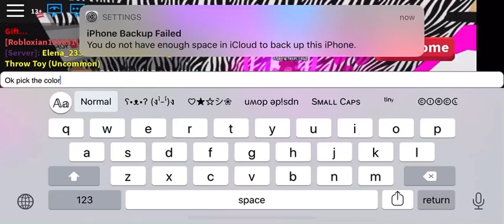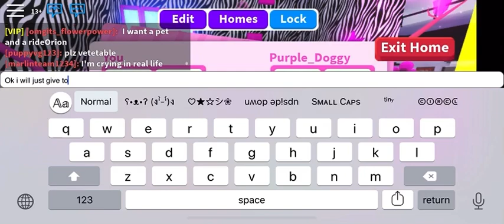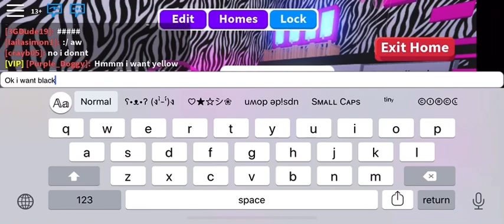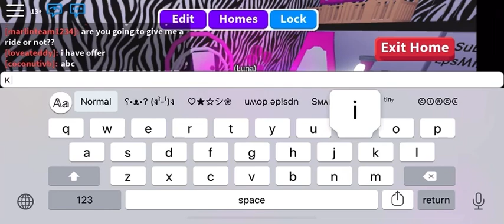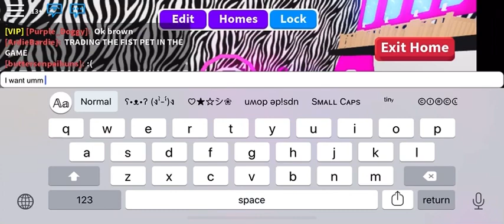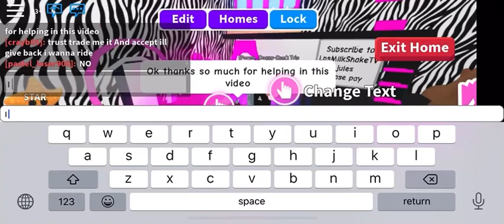ONE COLOR TRADING CHALLENGE- Roblox Adopt Me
𝙈𝙮 𝙧𝙤𝙗𝙡𝙤𝙭 𝙪𝙨𝙚𝙧𝙣𝙖𝙢𝙚 𝙞𝙨 𝘾𝙤𝙤𝙠𝙞𝙚𝙐𝙣𝙞𝙘𝙤𝙧𝙣𝙇𝙤𝙫𝙚𝙧51
𝙅𝙤𝙞𝙣 𝙢𝙝 𝙧𝙤𝙗𝙡𝙤𝙭 𝙜𝙧𝙤𝙪𝙥 𝙘𝙖𝙡𝙡𝙚𝙙 𝙈𝙖𝙧𝙨𝙝𝙢𝙖𝙡𝙡𝙤𝙬 𝙎𝙦𝙪𝙖𝙙
𓆉𓆉𓆉𓆉𓆉𓆉𓆉𓆉𓆉𓆉𓆉𓆉𓆉𓆉
Make sure to join my 300 subscribers Giveaway by going to the previous video